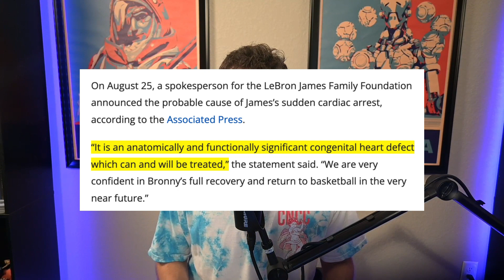Healthy Pumpkin Spice, Beer Tanning, and AI Helps Regain Speech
In this week's episode, mountain biking, assumptions about healthcare, job satisfaction, sleeping with red light, alpha male bullshit, beer tanning, Bronny James heart attack update, pumpkin spice is BACK, portable ice bath, AI in healthcare, and much more...